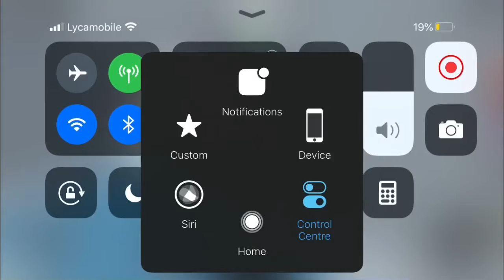Playing some TOH I won 2 times in a row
So I was also playing tower of heck and I won two times in a row that was crazy and somebody bought invincibility in the second round and I got kind of lucky there XD